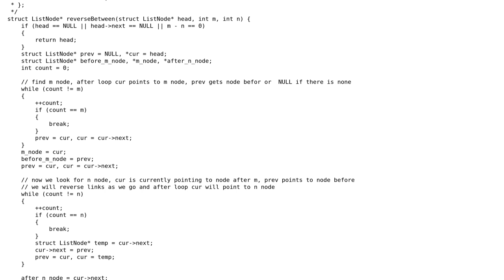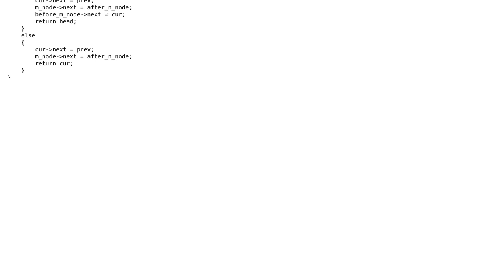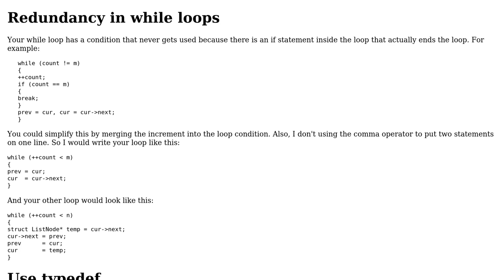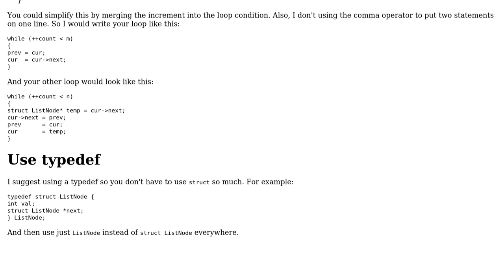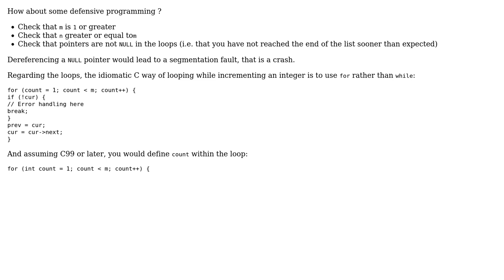Reverse part of a linked list (3 Solutions!!)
Reverse part of a linked list

With thanks & praise to God, and with thanks to the many people who have made this project possible! | Content (except music & images) licensed under CC BY-SA | Music | Images & others | With thanks to user sunny user JS1 user Erwan Legrand user Chris Yates and the Stack Exchange Network Trademarks are property of their respective owners. You are responsible for your own actions.